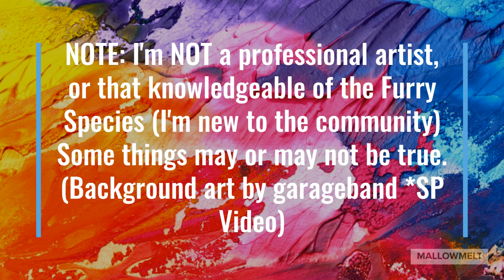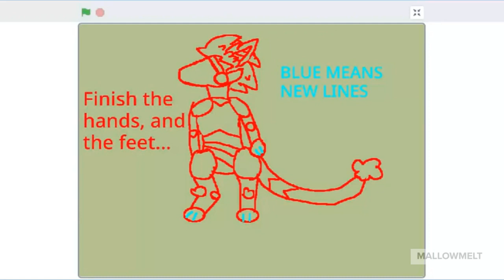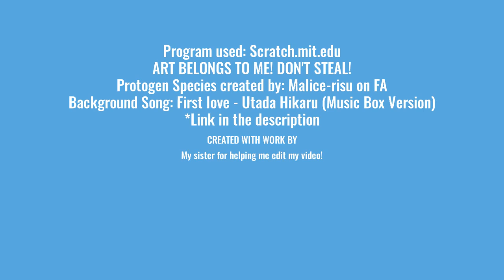- How to draw a Protogen - Mallow Art Tutorial -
In this video, I show you how to draw a Protogen!
Please credit me if you use my art/base!